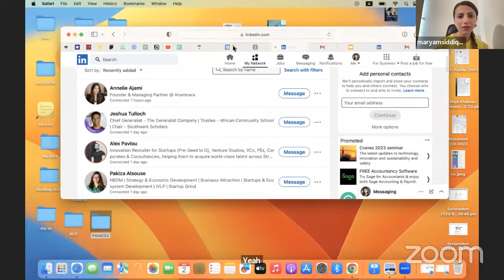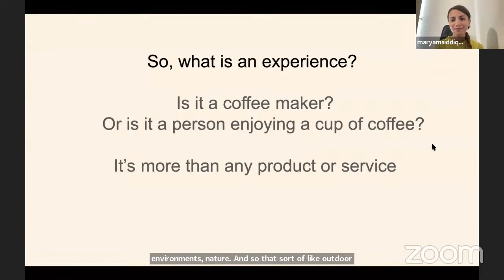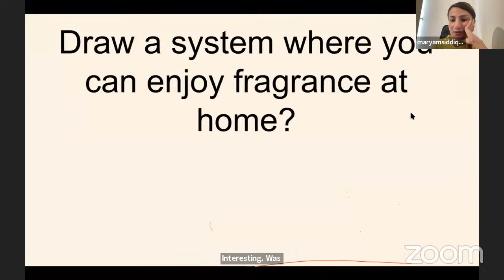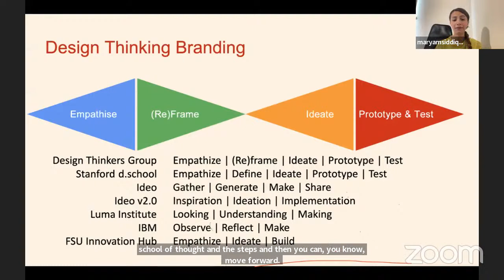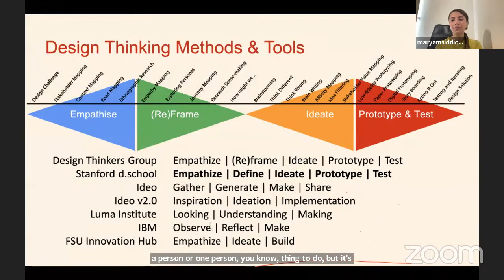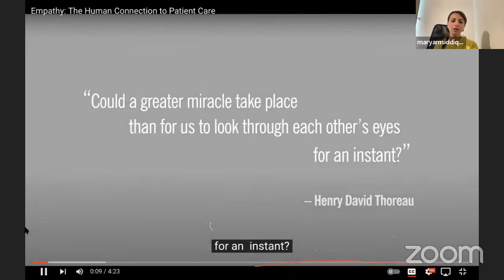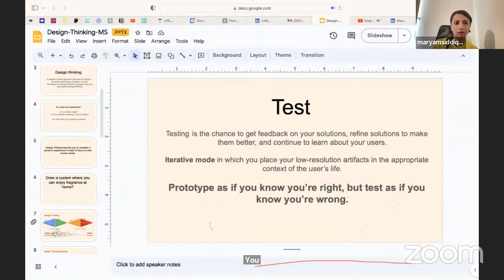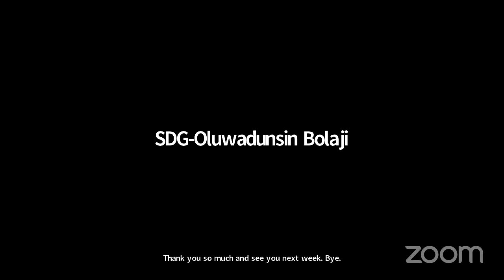Design Thinking and Innovation